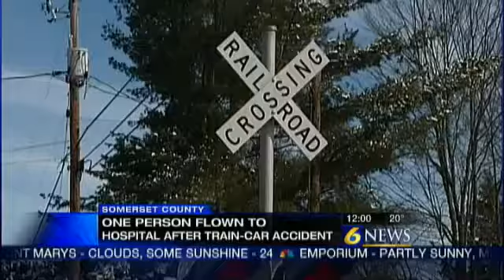One injured in train-car crash in Somerset Co.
SOMERSET TOWNSHIP, Pa. -- One person was flown to an area hospital after witnesses said he was trying to beat a train across a railroad crossing in Somerset County, police said.Somerset County emergency officials said the crash happened between the vehicle and a train at a crossing on Geiger Road in Somerset Township, off of Route 281, at about 10 a.m. Tuesday.State police at Somerset said Brain Trent, 43, of Somerset, was flown to Conemaugh Memorial Medical Center for treatment of series injuries caused in the crash.Witnesses said flashing lights were working at the time the train was nearing the crossing, police said. There were no gates at the crossing and witnesses indicated it appeared that Trent was trying to beat the train.Police said Trent's car was struck first in the front, then rotated and was struck again as it was pushed down the tracks by the CSX locomotive.Police were continuing to investigate the crash. There was no information immediately available about the name of the motorist involved in the crash.